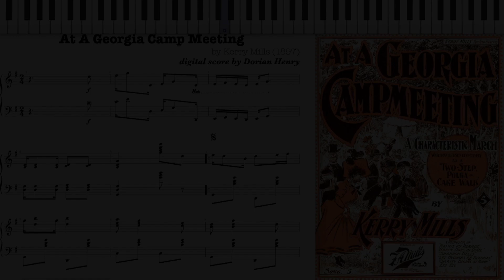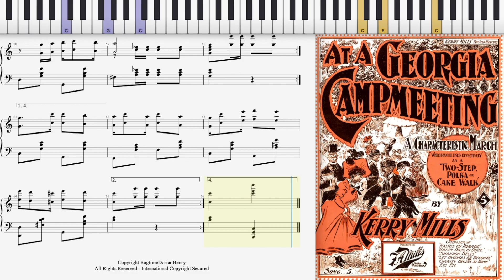At A Georgia Camp Meeting by Kerry Mills (1897, Ragtime piano)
At A Georgia Camp Meeting (Cake Walk) by Kerry Mills 1897